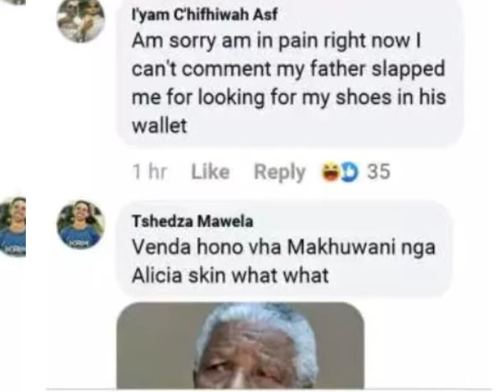makhadzi shakes social media after posting her pictures in which she looks yellow